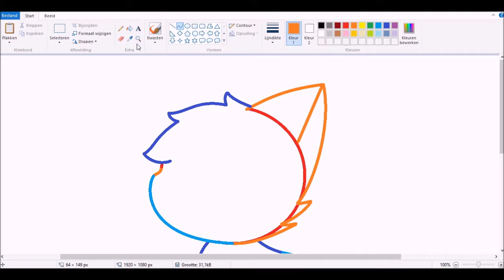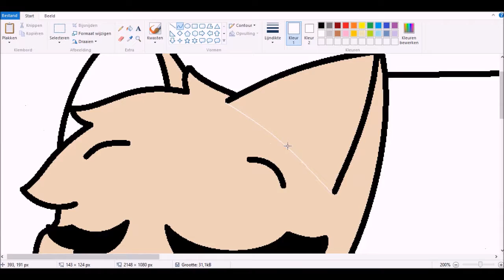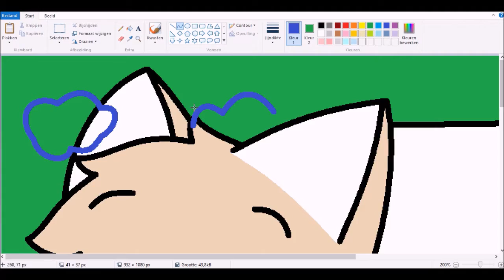What a beautiful morning~ .:SpeedPaint:.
i couldn't give her the right standing position ;-; but i'm still pretty proud of this!! i like it x3
oh god i worked to hard on this i should be studying right now .-.
dis is one of my oc's :3

took : 1 hour 30 min

Skype : ❤️ ❣ ☆ Cynder0 ☆ ❣ ❤️
Toonator : Cynder0
Minecraft : Cynder0
Pokemon GO (team Valor) : CynderChan
Scratch : Cynder0
MAP Amino : Cynder0